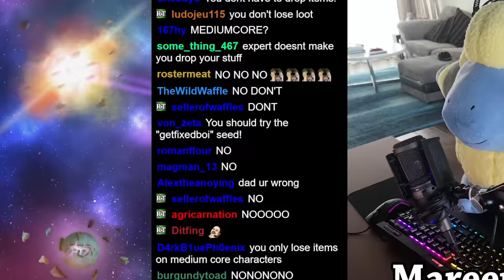Let's Erect a Massive Shaft in Terraria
Oh my God there's so much pain, what in God's name has gone wrong